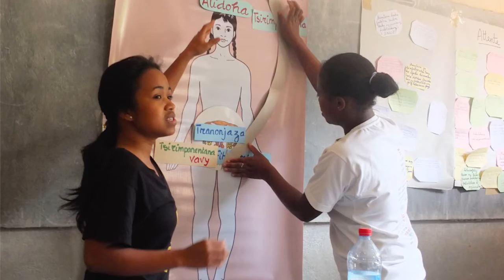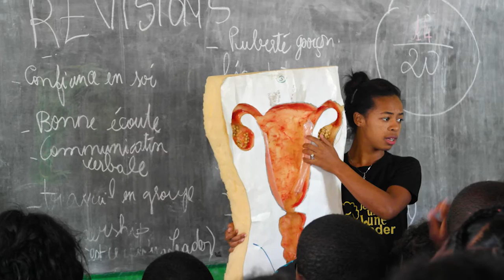Preventing Teen Pregnancy Through Leadership Skills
Through Projet Jeune Leader in Madagascar, Maia Freudenberger is reducing teen pregnancy, school dropouts, and risky sexual behavior among young adolescents through a comprehensive, school-based, sexual health and leadership education program. Learn more about Projet Jeune Leader's efforts to achieve Sustainable Development Goal #3: Ensure healthy lives.